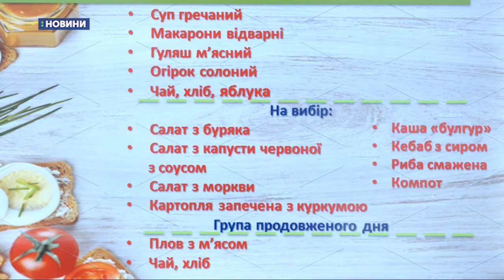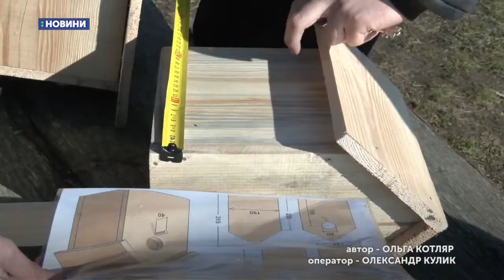03.03.2020. Новини. 13:30